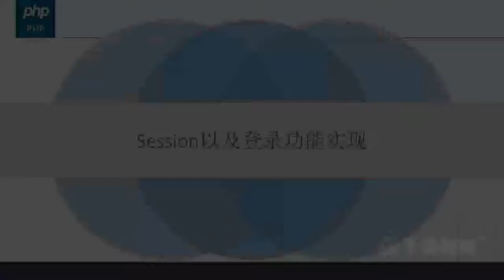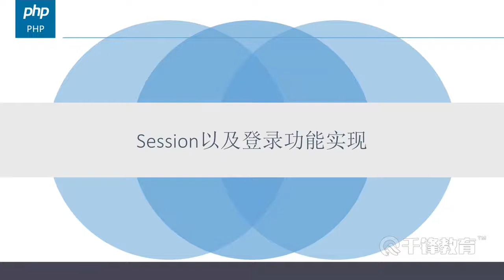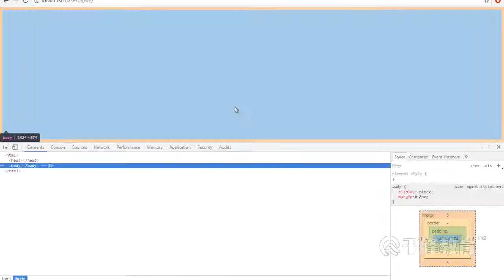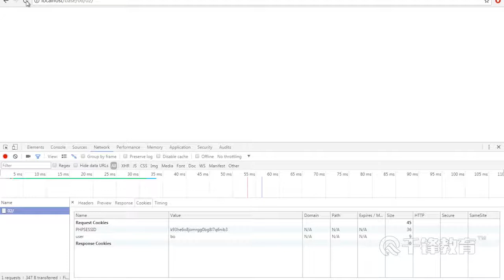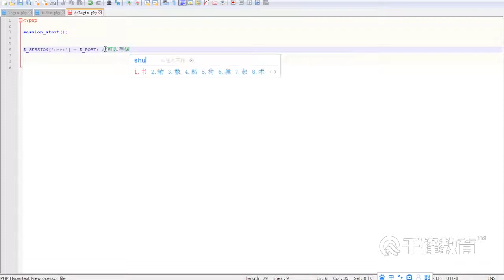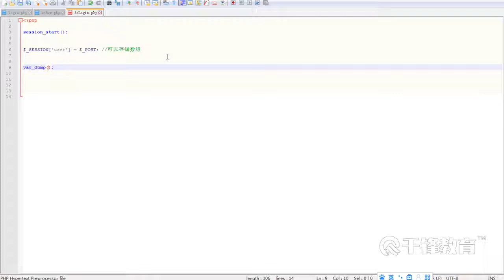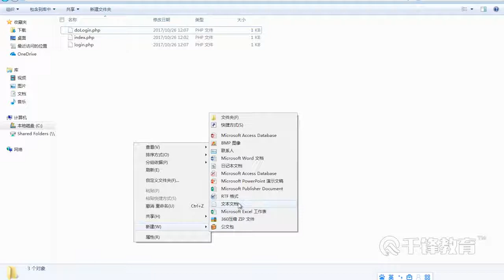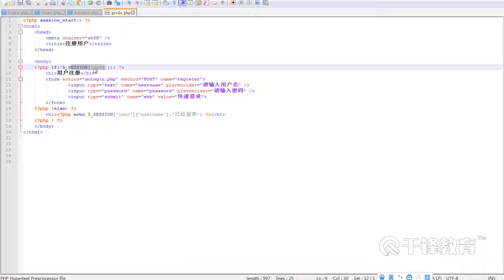千锋PHP教程：26 Session的使用以及登录功能的实现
【千锋】PHP语法与数据库全套视频（44集）
课程介绍
深入讲解mysql数据库的使用以及sql语句的执行，掌握数据库的基础操作，对数据库语句增删改查、多表、子查询等有深刻的运用，并且使用PHP完成对数据库的操作。